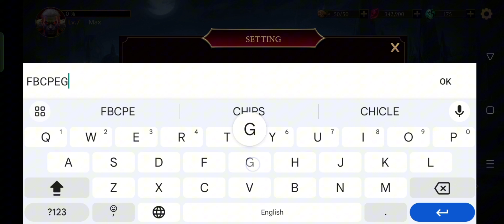Shadow of Death 2 Awakening New Gift Code | How to Redeem Shadow of Death 2 Awakening Code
In this video, I'm going to show you ➤Shadow of Death 2 Awakening New Gift Code | How to Redeem Shadow of Death 2 Awakening Code

        Thanks.